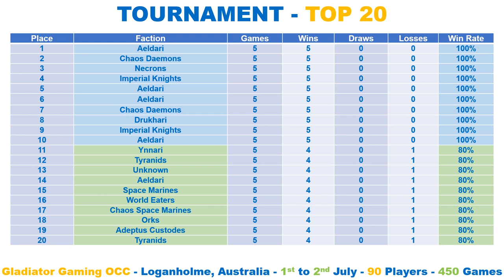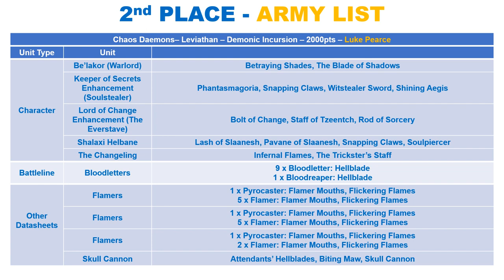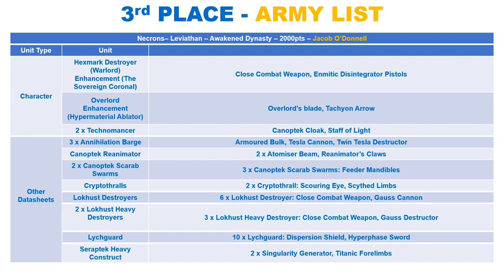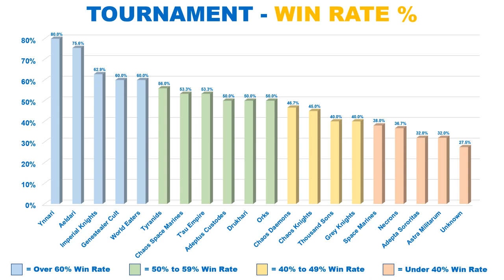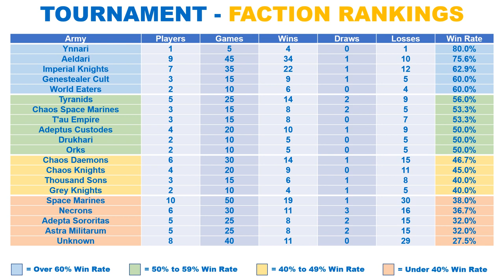Aeldari Ace All? TOP 3 ARMY LISTS, Tournament Win Rates, Popularity & Results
10th Edition Leviathan 40K - Tournament Spotlight - Stats Show.

"Gladiator Games Teams OCC 40k", which took place between 1st and 12nd July 2023 in Loganholme, Australia

Every Faction Ranked:

✅ Top 3 Army Lists
✅ Top 20
✅ Faction Popularity
✅ Win Rate %

🇺🇸 🇬🇧 🇨🇦 🇪🇺 🇦🇺 - INTERNATIONAL - 🇦🇺 🇪🇺 🇨🇦 🇬🇧 🇺🇸

🇺🇸 🇺🇸 - USA - 🇺🇸 🇺🇸

🇬🇧 🇬🇧 - UK - 🇬🇧 🇬🇧

🇪🇺 🇪🇺 - EUROPE - 🇪🇺 🇪🇺

Regards

⏱️TIMESTAMPS⏱️

0:00 Intro
0:03 Top 20 Placings
0:27 1st Place Army List
1:31 2nd Place Army List
1:57 3rd Place Army List
2:59 Faction Popularity
3:10 Tournaments Win Rate %
3:25 Faction Rankings
4:19 Space Marine Breakdown
4:36 End Title